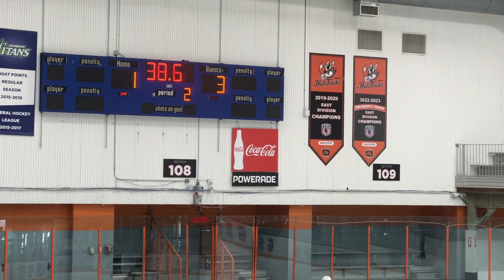20240324 MF PeeweeB vs. Wonderland 12U B White Period2